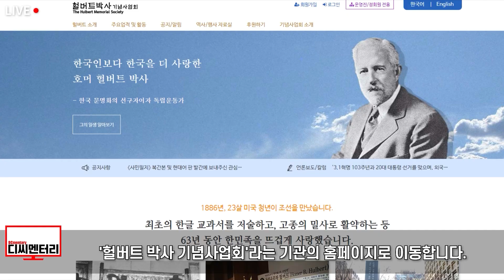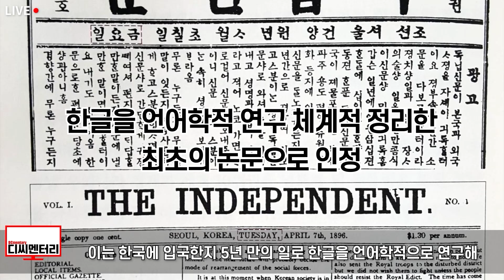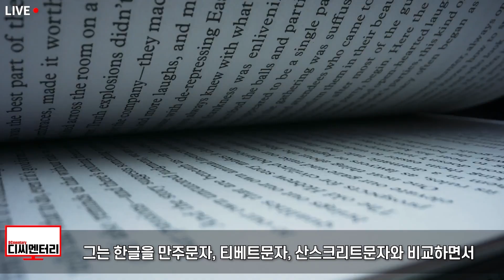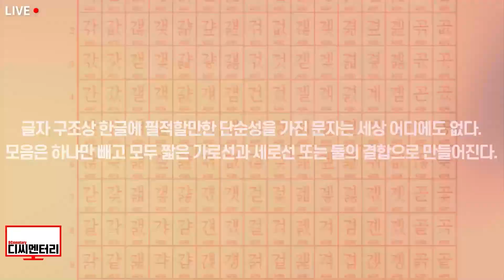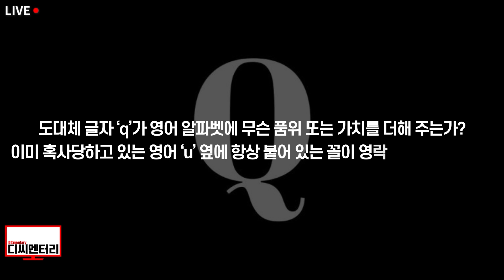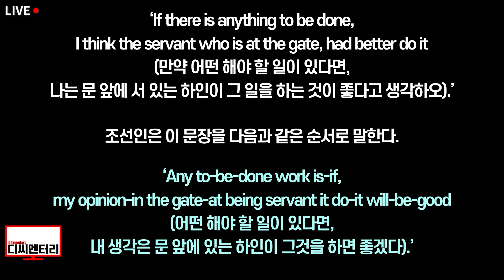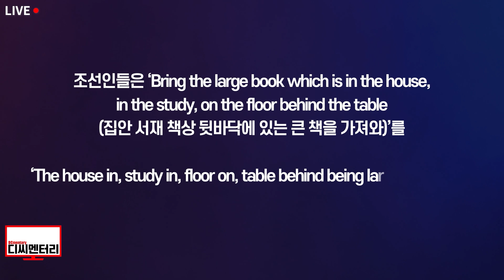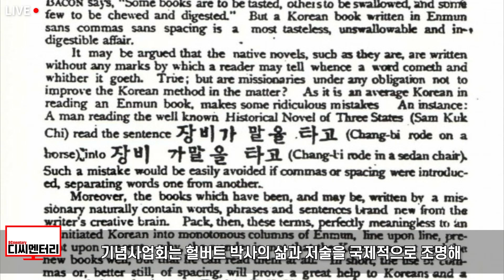안녕하세요.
세계최고인줄 모르는 조선인들에게 빡친 한 미국인이 미국 언론에 작정하고 1889년에 보낸 편지 "영국이랑 미국은 못했다니까!!"(19세기 조선을 여행한 서양인 이야기)

사진출처: 게티이미지코리아